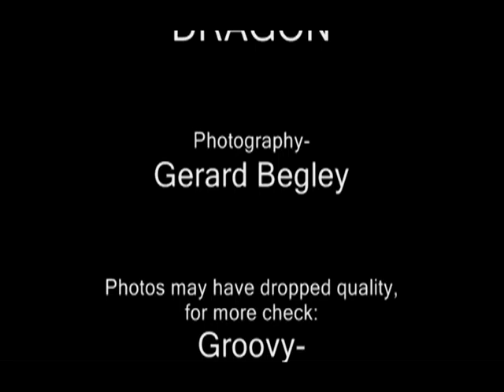Flight of the DRAGON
My brother finally flying the kite I bought him for Christmas for the first clear day in Ireland this year.